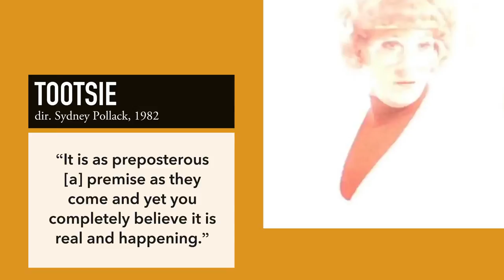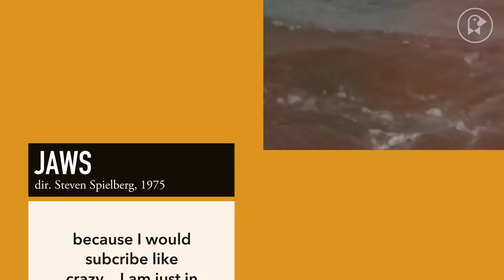J.J. Abrams Reveals His Favorite Films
Human drama lies at the heart of every successful epic, even if it’s set in the vastness of space. And J.J. Abrams knows it! Because he’s been so successful at the science fiction genre, most recently and perhaps notably for reboots of the both the Star Wars and Star Trek franchises, it’s easy to forget that Abrams also helped create iconic college drama series Felicity and Jennifer Garner vehicle Alias. When it comes to his favorite movies, he loves a quirky comedy or a psychological thriller as much as a sci-fi classic. That makes sense: Abrams has enriched his recent projects with many diverse influences, and they’re never just simply "action films."